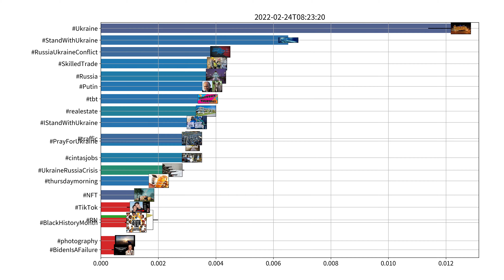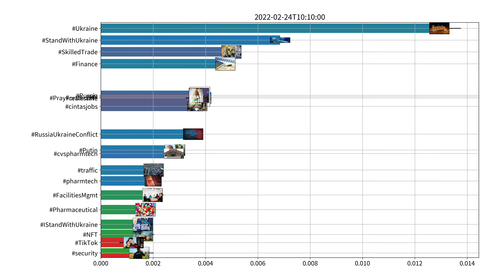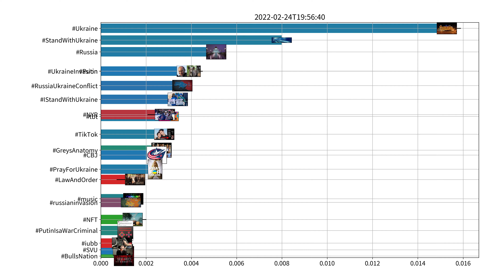Trending hashtags on Twitter, US, 02-24-2022